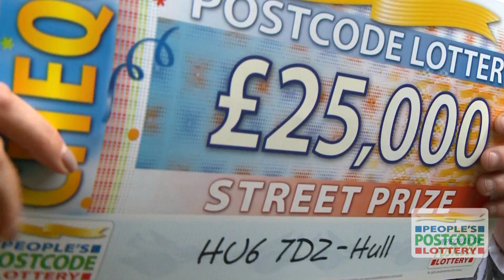Street Prize - HU6 7DZ - Hull - 22nd March 2014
Two players in Hull were delighted to discover that their postcode, HU6 7DZ, was a winner in this weekend's Saturday Street Prize. Kirsty Taylor was at work at her job as a recruitment consultant when Street Prize presenter Judie McCourt surprised her with a whopping £25,000 cheque. Our second winner from Hull, Carl Cooper, only signed up to play earlier this month and was likewise gobsmacked to discover that he'd won £25,000.